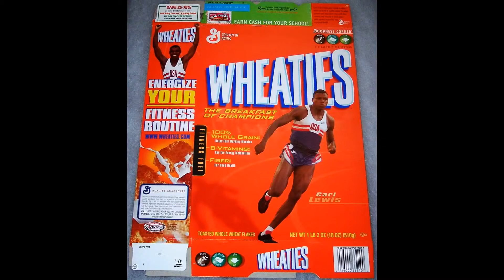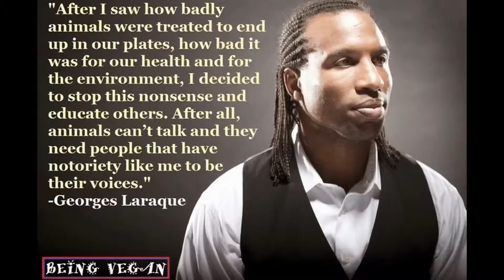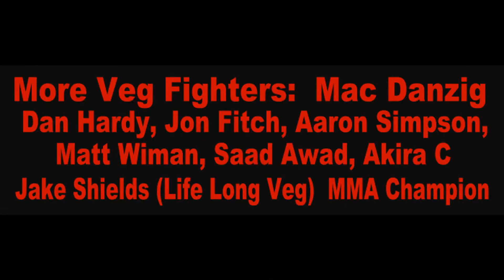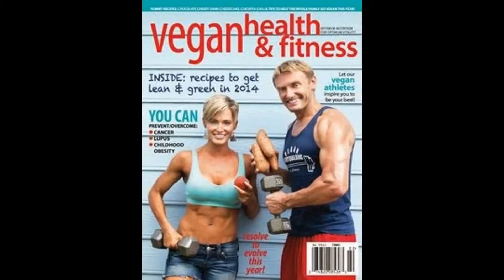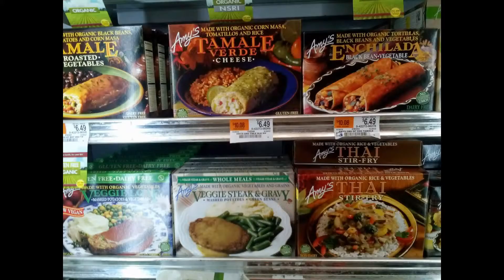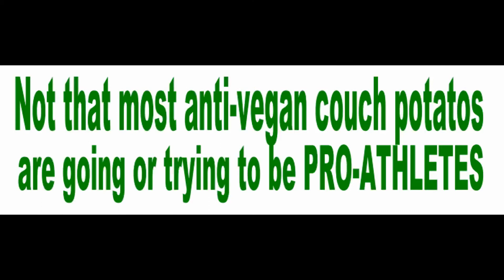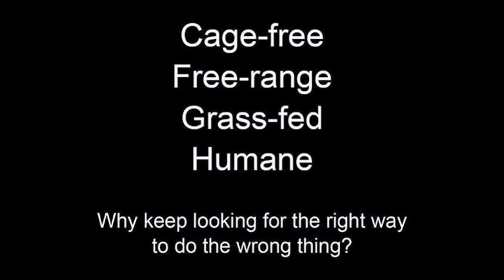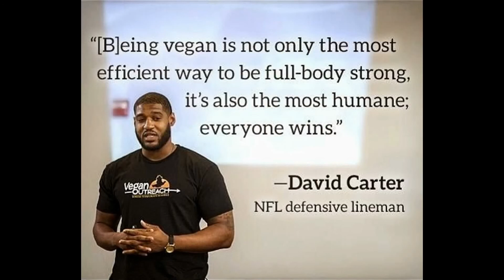VEGAN ATHLETES Mike Tyson UFC NFL Soccer Tennis Tips(Stereotypes Benefits) Conor McGregor Chad Ronda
MEATvideo.com (MUST SEE Factory Farms), VeganBodyBuilding.com, VegCooking.com, VegGuide.org (eat out), FamousVeggie.com, VeganHealth.org (Dietitians), PCRM.org (Dr's), FURisdead.com etc.

UFC NFL NBA Boxing Tyson (Highlight Manny Floyd Williams no Caitlyn Bruce Jenner